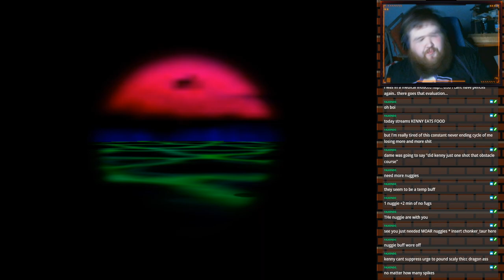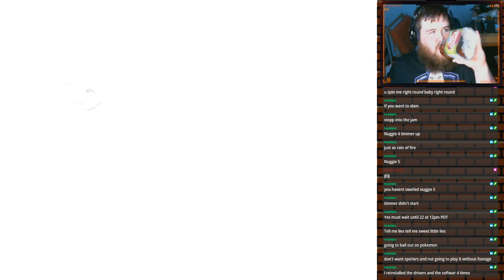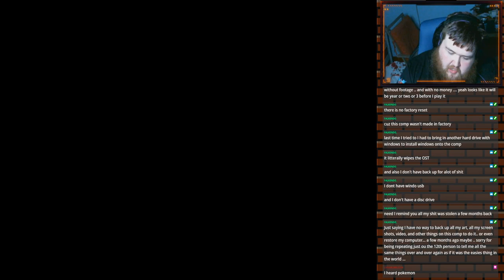Super Mario 64 #7 [Finale] - Super Mario 3D All-Stars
What's up Internet?! Hope you enjoyed this episode of Super Mario 3D All-Stars!

Decided to clear some levels 100% so we did Thwomps Fortress, Wet Dry World, Cool Cool Mountain, Big Boos Haunt and Jolly Rodger Bay! also got trolled by a 3rd bunny in the basement...

I'll be tweeting out every week when I'm preparing to stream!

(P.S. I have Merch :3)

Want to up your stream game? Tempted to signup for Streamlabs Prime? Well, you can save $9 off your first month of Streamlabs Prime (Monthly) or $10 off your first Month (Annual) by signing up through this link! (It also helps me out too :3 )